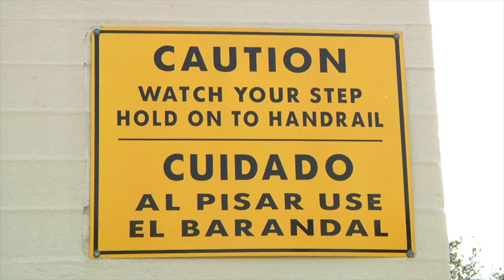DANIEL "LIL-D" MARTINEZ VLM BMX (2019)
Filmed by Mike Mastroni & Fernando Gomarin Olaiz.
Edited by Fernando Gomarin Olaiz